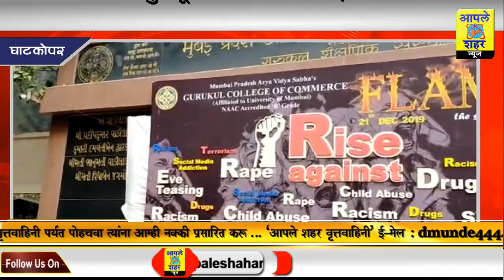*⭕मुंबई l घाटकोपरच्या गुरुकुल कॉलजमध्ये यावर्षी युवा महोत्सव फ्लेम 2019 उत्साहात साजरा* 👇🏻👇🏻